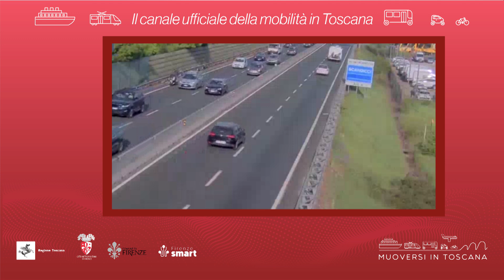Muoversi in Toscana - Edizione delle 8 del 7 ottobre 2024